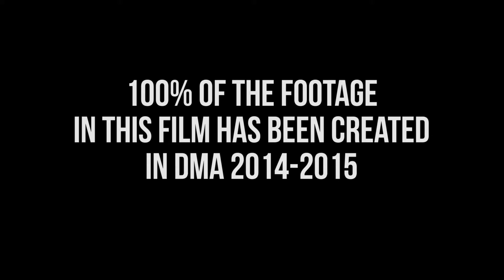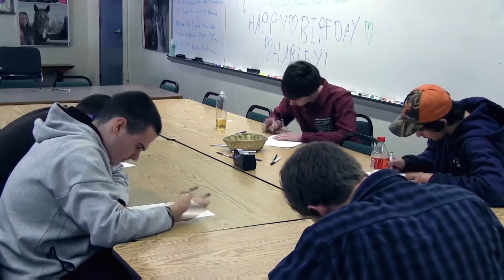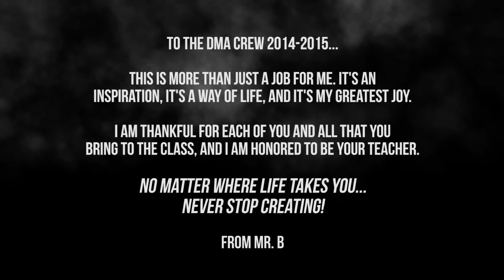Barre Technical Center- 2014-2015 Quarter 3 Awards- Digital Media Arts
A video from the Barre Technical Center, now known as the Central Vermont Career Center!
A video to celebrate the Digital Media Arts program at our center.